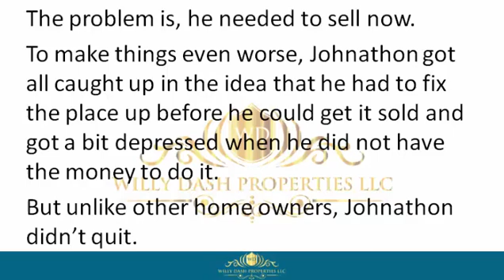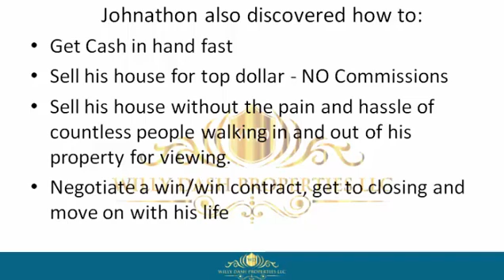how to sell my property in marco island fl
how to sell my property in marco island fl If you are looking for how to sell my property in marco island fl, then watch this video to learn everything you need to know about how to sell my property in marco island fl